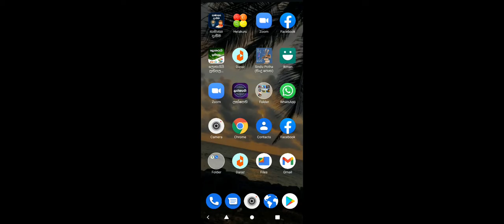March 6, 2022